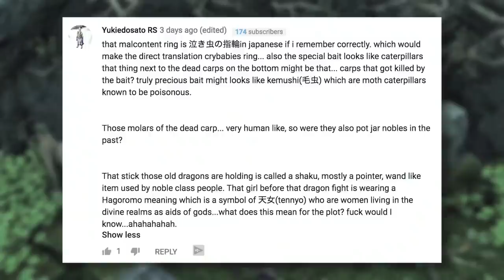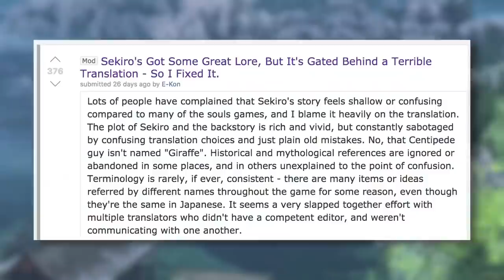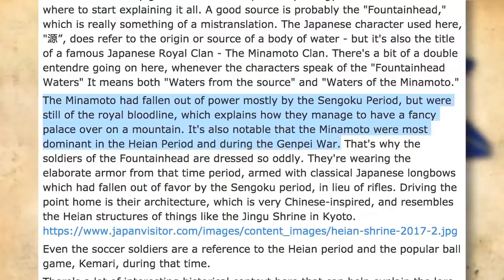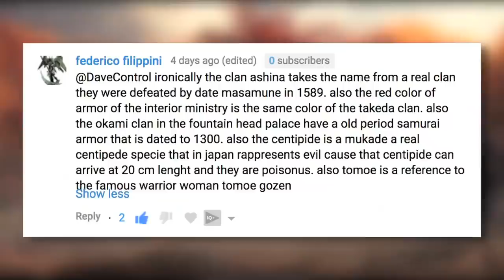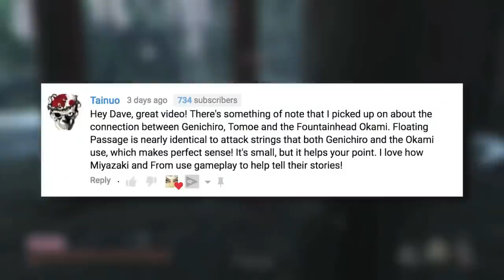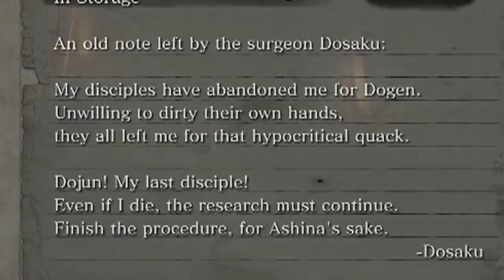Sekiro Lore - The Story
It's time to fully talk about the Sekiro Story. In this Sekiro Lore video, I'm going to discuss the all of the background and lore to the game at hand, and try to avoid the most obvious things (like what you can find out by just playing the game).  In my Sekiro Story video, I really wanted to actually delve into the origins of everything... why is the Divine Dragon missing an arm? How did Dragonrot begin? What about the corruption of Senpou Temple, Ashina, and Fountainhead?

I also thought it would be best, for this Lore video, to delve into aspects of both Buddhism and Japan's Sengoku Period.

All footage was shot with Sekiro on PS4.

Chapters;
0:00 - Intro
0:25 - A Dragon From the West
5:02 - Fountainhead and the Okami Clan
8:43 - Sengoku Period
11:21 - The Ashina Clan
14:34 - The Reign of Isshin
18:18 - Rejuvenation
27:13 - Immortal Severance
32:28 - The Everblossom
37:33 - The Interior Ministry Invasion
41:05 - Sekiro
41:40 - Outro

0.00 - Sekiro - Sekiro, The One-armed Wolf
0.25 - Sekiro - Divine Dragon
5.02 - Sekiro - Fountainhead Palace
7.21 - King's Field: The Ancient City - Village Ruins and East Valley
8.43 - Nioh - World Map Theme
11.21 - Nioh - Tokai Region Map Theme
13.34 - Sekiro - Rebellion
14.34 - King's Field: The Ancient City - Ancient City Levels 1 & 2
15.48 - King's Field: The Ancient City - The Holy Forest
18.18 - King's Field: The Ancient City - The Guardian's Room
19.16 - King's Field: The Ancient City - Cliffs and Caves
20.51 - Demon's Souls - Old Monk
23.09 - Demon's Souls - Maiden Astraea
23.33 - Demon's Souls - Fool's Idol
25.47 - King's Field - West Coast
27.13 - Dark Souls 2 - King Vendrick
29.43 - King's Field - Passage For a Monk
32.28 - Dark Souls 2 - Queen of Drangleic
33.46 - Dark Souls - Gwyn, Lord of Cinder
36.38 - Dark Souls - The Ancient Dragon
37.33 - Sekiro - The Red Guard
38.44 - King's Field: The Ancient City - The Old Battlefield
39.59 - Sekiro - Isshin Ashina
41.05 - Sekiro - Sekiro, The One-armed Wolf
41.40 - Dark Souls - Menu Theme

References:
References:

I hope you enjoy my Sekiro Lore video!